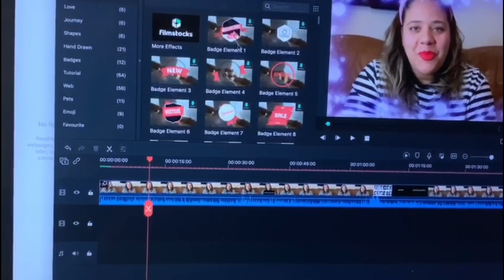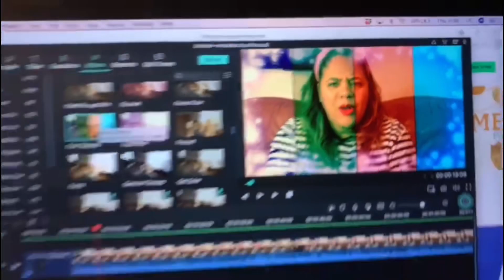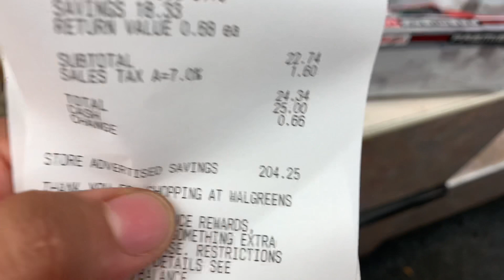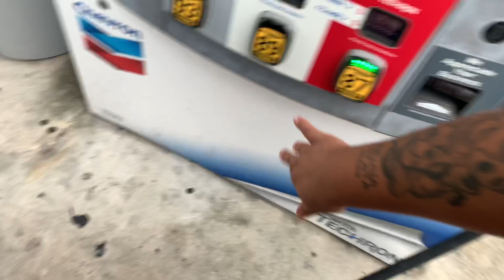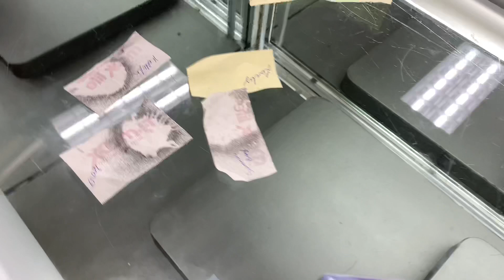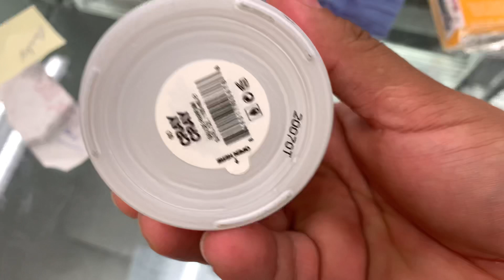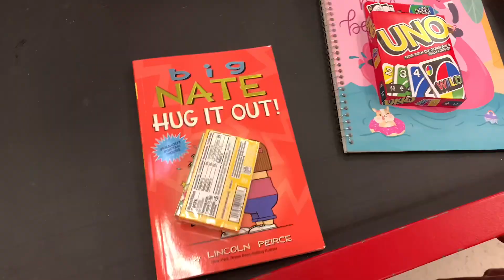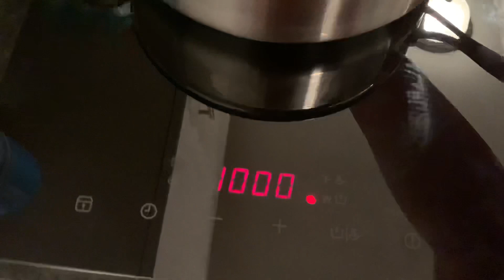LOJAS COM DESCONTO DE 90%/COMPRAMOS TUDO😱/COMO EDITO MEUS VÍDEOS?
MFAÇA PARTE DO MEU GRUPO PARA FICAR MAIS PERTINHO DE MIM ❤️❤️

OLA AMORES, OBRIGADO POR ASSISTIR NOSSOS VIDEOS AQUI TODOS OS DIAS, VOCES SAO MUITO ESPECIAIS PARA NOSSA FAMILIA, obrigado pela paciência e carinho que vocês rem por nos, somos gratos, voces são incríveis... rumo ao 400 MILLLL, indica o canal para um amigo, uma amiga ou para seus familiares, espero voces aqui todos os dias ok bjos de luz, e JAMAIS DESISTA DOS SEUS SONHOS, VC PODE CHEGAR ONDE QUISER, so depende de vc

CANAL NOVO DOS NIÑOS 👇🏾👇🏾👇🏾👇🏾👇🏾

estamos crescendo rápido graças ao
nosso Deus grandioso, sou grata a Ele primeiramente, e a todos vocês,rumo aos 400 mil uhulll

 Estou super feliz em conseguir postar vídeo novo todo dia e videos maiores, o resultado também resta sendo ❤️😍, a pedido de vocês!!! .:
Estou fazendo um curso estudando para eu começar fazer palestras como coach para ajudar vocês, ajudar o mundo a dar certo! 🙏🏽❤️ amo todos vocês, e a cada dia irei trazer novidades aqui pro canal, me ajude compartilhando meu canal com algum amigo ou familiar

SOBRE MIM E MINHA FAMÍLIA DO CORAÇÃO AQUI DO EUA 🇺🇸